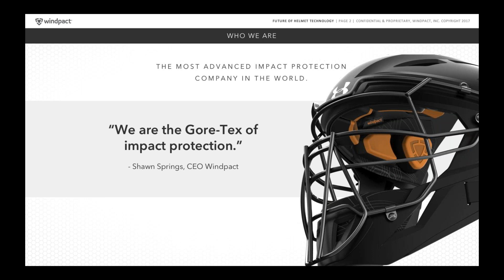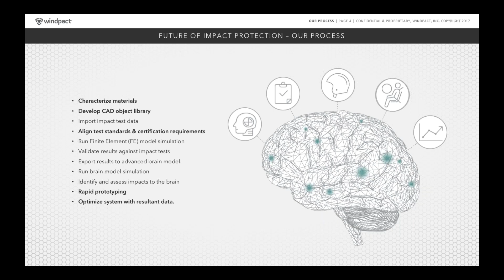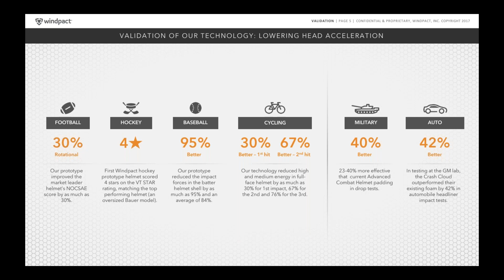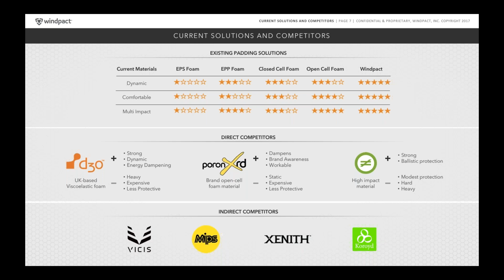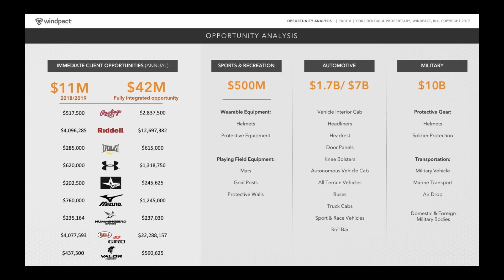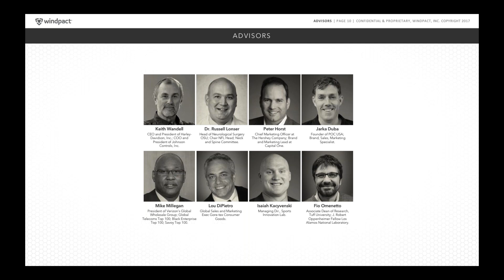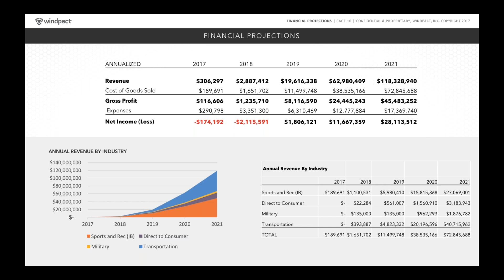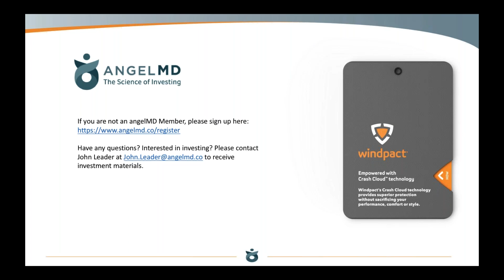Windpact Syndicate Webinar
Based in Denver, Colorado; Houston, Texas; and Seattle, Washington, angelMD is a private equity firm leveraging a powerful crowd-funding platform that connects physician investors with innovative medical startups seeking capital investments, advisors, and users.